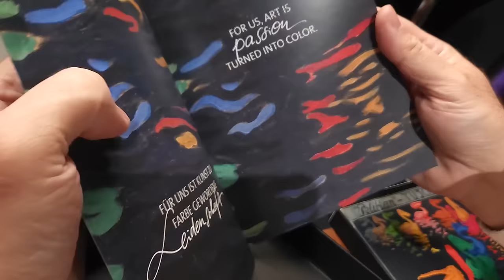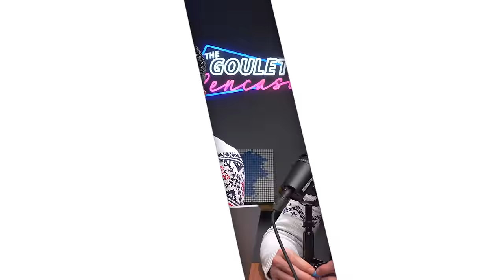We Bust a Nib Myth and Brian Drafts 5 Pens | Pencast 114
Why doesn't the perfect fountain pen exist? Does Drew makes exceptions to his 3-pen rule? Brian and Drew tackle these question and more this week on episode 114 of The Goulet Pencast!

Rickshaw Bagworks Deluxe 6-Pen Roll - Mt. Etna

TIMESTAMPS:
0:00:00 Intro
0:02:29 Feedback
0:14:11 New Stuff
0:24:49 Q&A
0:26:20 Why doesn't the perfect pen exist at this point?
0:33:01 Do nibs produce a thicker line over time?
0:40:21 Can we hear Brian's Pen Draft?
0:49:10 Does Drew make exceptions to his 3-pen rule?
0:53:02 Do larger nibs have more tipping material?
1:00:37 Pen Spotlight
1:06:39 What's Happening?
1:44:53 Comp-nay Updates